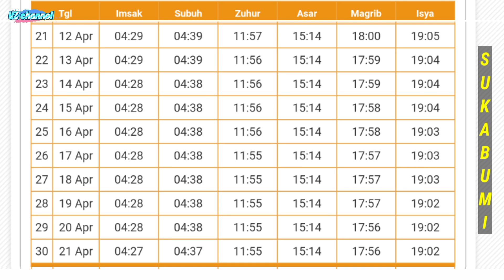Jadwal Buka Puasa dan Imsakiyah Sukabumi Jawa Barat Ramadhan 1444 H / 2023